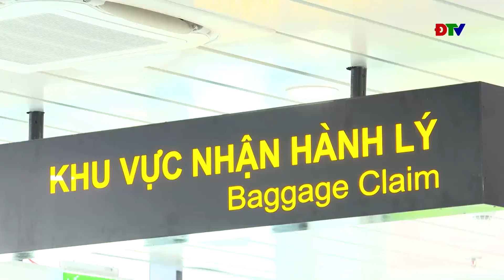ĐIỆN BIÊN - Điện Biên những động lực mới thúc đẩy phát triển